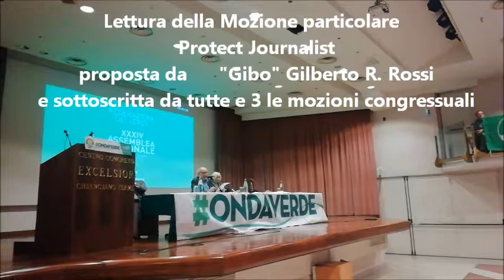assemblea nazionale verdi 2018